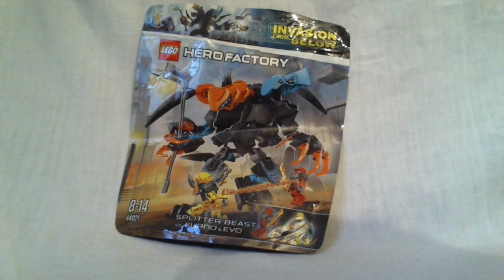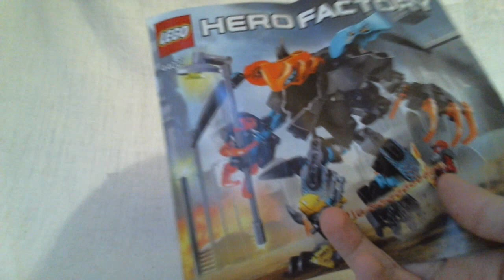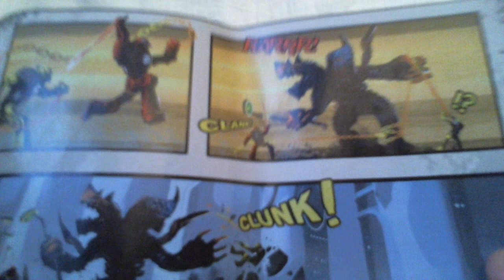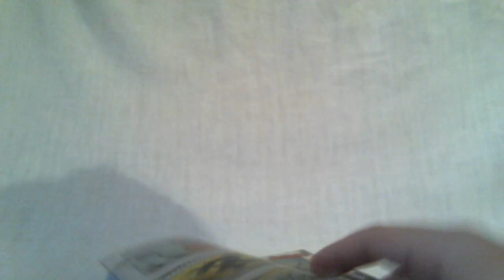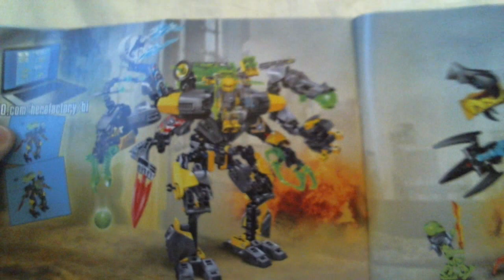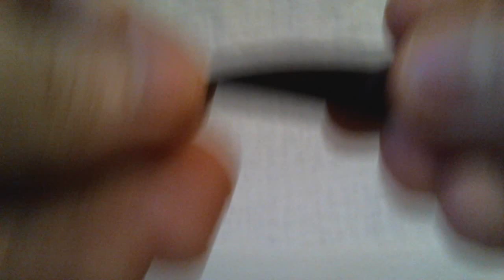LEGO Hero Factory Video Review : SPLITTER Beast vs. FURNO & EVO [Français]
Présentation vidéo du modèle LEGO Hero Factory 44021 : Splitter Beast vs. Furno & Evo sorti en 2014.
Par Loserkiller et Shaddow.